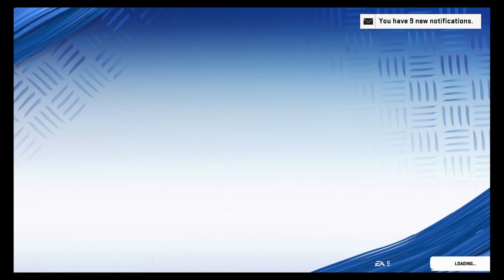OMFL • Season 89 • Seahawks vs Panthers • Week 1